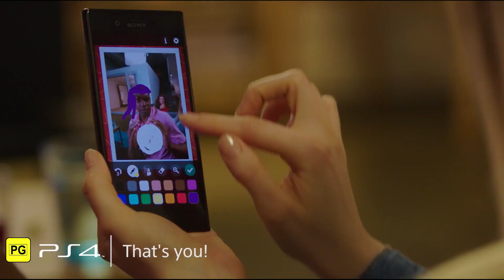PlayStation Plus | Monthly Games for November 2017 | PS4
Introducing your PlayStation Plus Monthly Games for November 2017.

Bring family and friends together in the noble pursuit of world domination in Worms Battlegrounds, or leap, dive and dance your way through an ever-changing landscape in Bound.

PlayLink party game That's You! will also be available to members as an extra bonus.